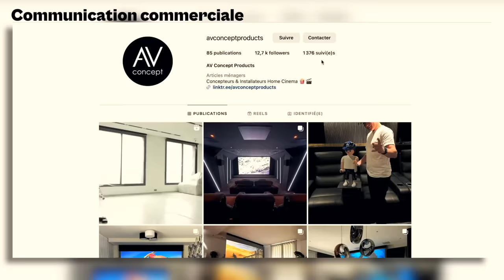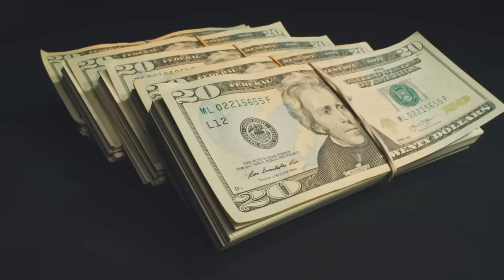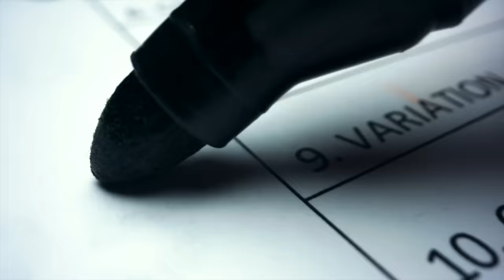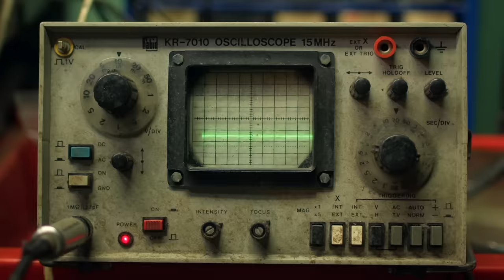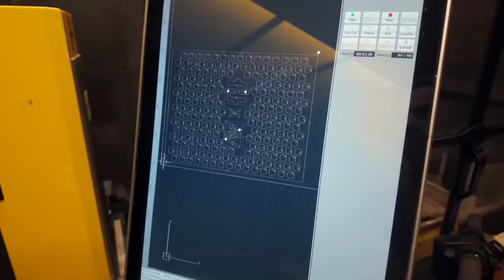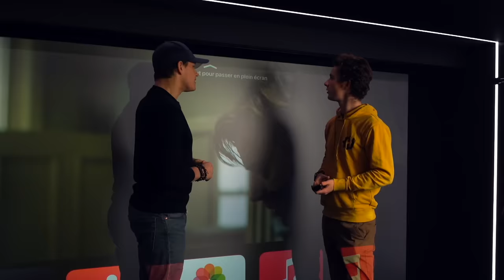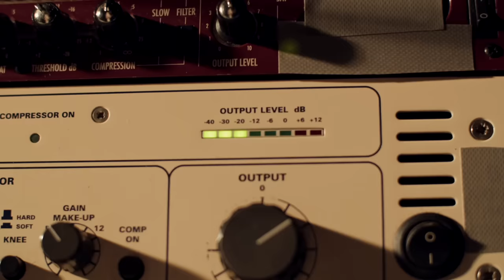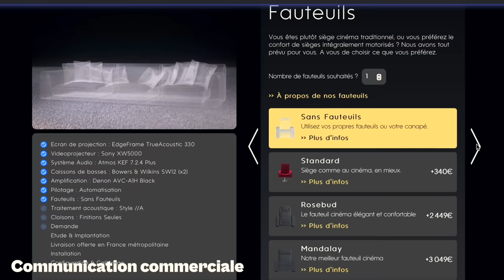Je fais une pièce de millionnaire dans ma cave ! [Rénovation]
Ça fait un an que ce projet a commencé et je suis tellement heureux que ça sorte ! Cette salle de cinéma est vraiment particulière 🤔

Un grannd merci à la team AV Concept qui a fait un taf monstrueux. Vous pouvez aller voir leur configurateur si une telle salle de cinéma vous tente

D’ailleurs on a sorti une deuxième vidéo sur leur chaîne YouTube pour plus de précisions techniques

En attendant les grosses vidés, il y a aussi du contenu sur insta

Communication Commerciale